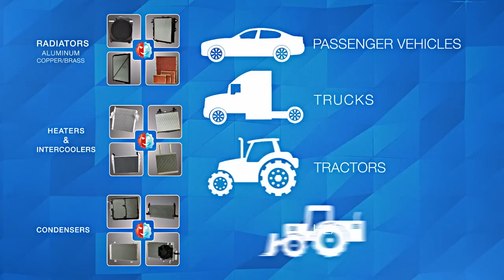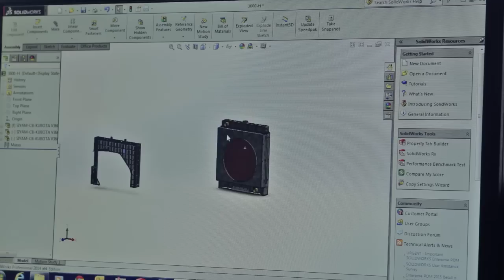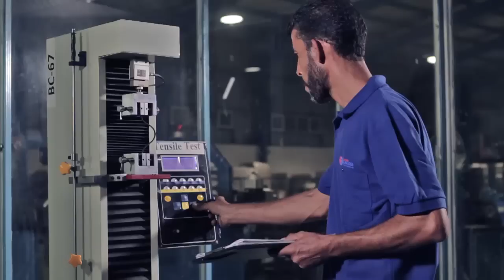SIYAM RADIATOR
For over two decades of positive growth, our experience has led us to believe, that every journey requires constant attention and care, to achieve Optimum Performance, Reliability and Continuous Customer Satisfaction.
At Siyam Radiator, our journey starts with listening carefully to our clients; that is why we have honed an unrelenting ability to understand and gauge the needs of a diverse client base.
As a result, Siyam Radiator has so far been able to skillfully craft Over 2,000 Models of Aluminium & Copper/Brass Radiators for Passenger Vehicles, Trucks, Tractors and Heavy Duty Equipment.
 To manufacture such a wide variety of products with an annual capacity of 300,000 Units, our factories operate some of the world’s largest and most Sophisticated Modern Machinery, manned by a team of Highly Qualified Technicians and Industry-Savvy Engineers.
Like every Siyam Radiator value, caring for our employees is a crucial ingredient in our recipe for success. Modern technology with its peak performance capabilities is operated by the skilled hands of a labor force that brings to the table much more than just manual work. Their capabilities match our group’s aspirations, allowing our customers in Over 25 Countries Worldwide to experience our products like never before.